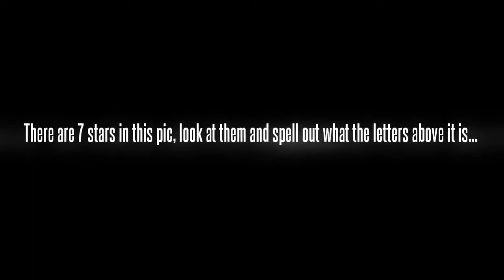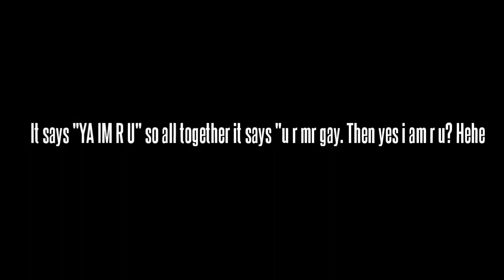Super Mario Galaxy Submitional Message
I made this using Stupfilx. This is about a Super Mario Galaxy submitional message :-P